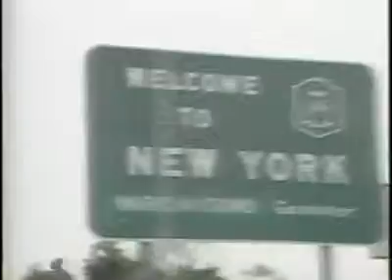Summer in the street ruben gomez